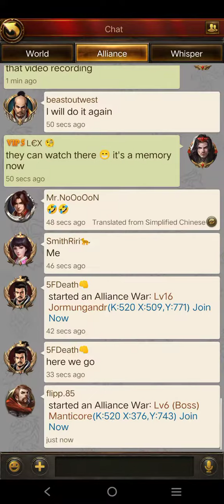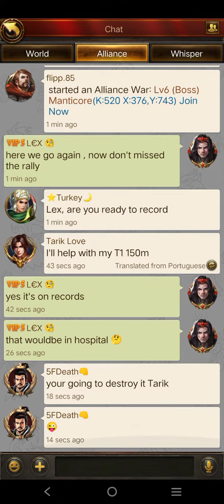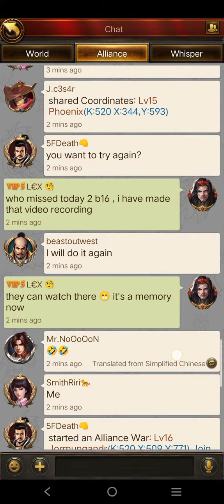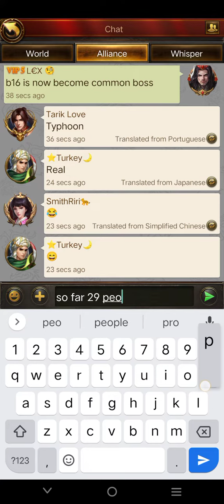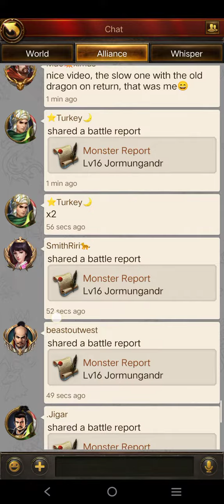back to back b16 rally, Evony the return of the king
now b16 is become common monster to s520 TSW allaince , killing back to back 3rd b16